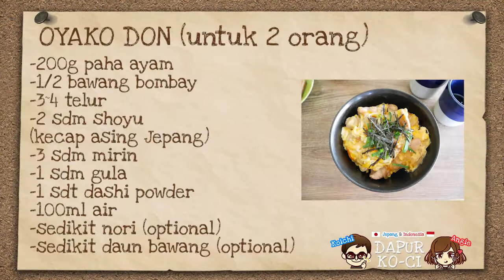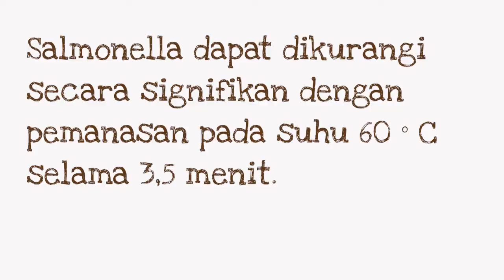Resep OYAKODON HALAL (Nasi Ayam Telur Jepang), -Tips Biar Bikin Yang Enak Secara Gampang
Cara sederhana memasak OYAKO DON  (NASI AYAM TELUR), masakan rumahan Jepang.

Oyakodon adalah masakan Jepang simple tapi ada beberapa tips dan trik biar bikin yang enak.

Di video ini, kami meperkenalkan atentik resep di Jepang.

Padahal resepnya dari Jepang, kamu bisa masak di Indonesia, karena bumbunya semua tersedia di Indonesia.

Dan karena resep ini tidak pake alkol, orang banyak bisa makan dan nikmati rasanya.

Kami akan sangat senang jika teman-teman di Indonesia mencoba resep ini di rumah.

Ayo masak!

◆Reference Shop buat Ingredient
Ini daftar bumbu yang sering ditanyakan dimana beli.

◆Contents
0:00 Introduction～Resep kali ini
1:16 Bahan
1:30 Memotong bawang bombay dan daging ayam
2:05 Aduk telur muntah
2:48 Bikin DASHI stock (kaldu Ikan)
3:05 Masukkan bumbu semua ke penggorengan
3:30 Rebus bawang bombay dan daging ayam
4:07 Masukkan telur ke penggorengan dan tutup sedikit
4:28 Masukkan telur lagi dan tenggu sebentar
4:51 Review dan Tips

◆Ingredient (untuk 2 orang)
-200g paha ayam
-1/2 bawang bombay
-3~4 telur
-2 sdm shoyu (kecap asing jepang)
-3 sdm mirin
-1 sdm gula
-1 sdt dashi powder
-100ml air
-sedikit nori (optional)
-sedikit daun bawang (optional)